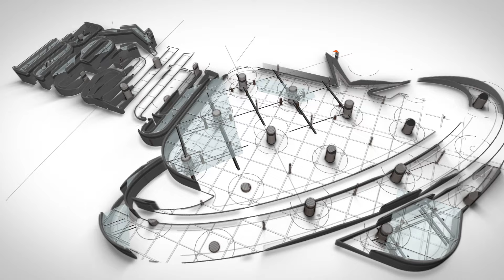ఫాంహౌజ్ నిర్మాణం ఇక ఈజీ Real Estate Latest News @realtytv